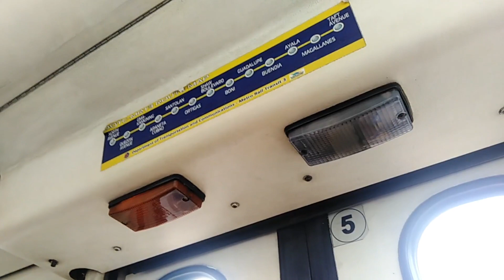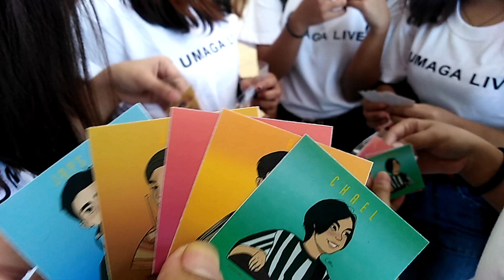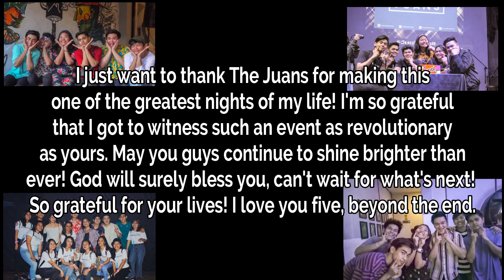UMAGA LIVE ≡ CONCERT VLOG // 07.17.19 || Gwy Berosil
1 MONTH SINCE The Juans had their unforgettable live concert experience together with Jericho Arceo, Janine Tenoso and JRoa!

Were you a part of this revolutionary and blessed night?